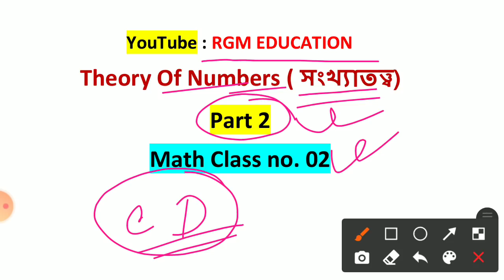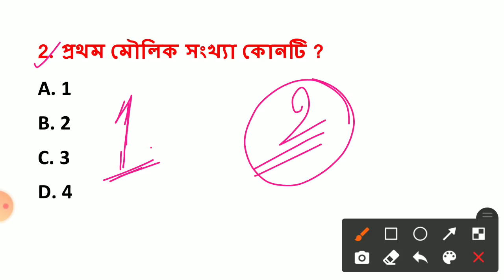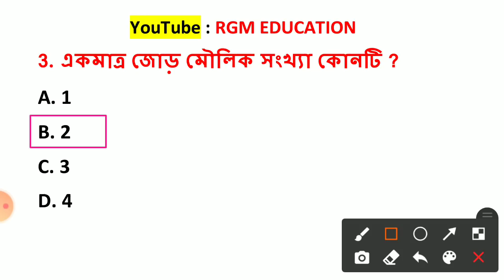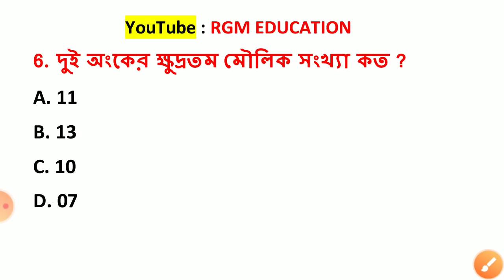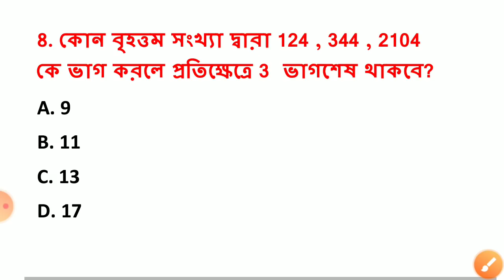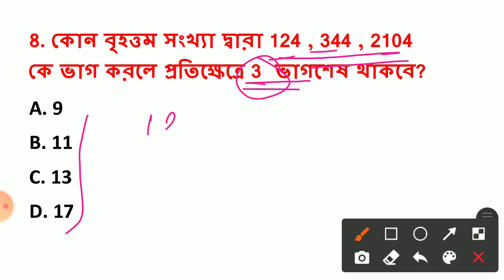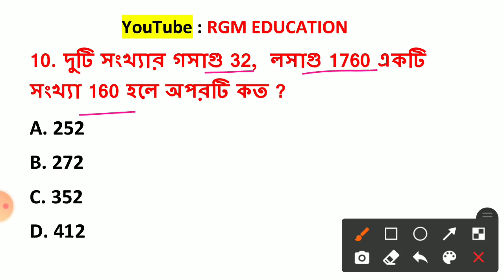SSC Group C and Group D Exam 2021 | Theory Of Numbers \ Part 2 | School Service Commission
This math video class is about the theory of numbers topic. The math syllabus for school service commission group c and group d has been discussed already. In this video class we have completed the math of ssc group c and group d exam 2021 . this video class will be helpful; for the aspirants of ssc group c and group d.

Ssc group d previous year question paper | ssc grammar english | school service commission west bengal | school service commission update news | ssc group c syllabus | ssc group d syllabus | ssc group c and group d syllabus | upper primary news today | ssc group c and group d notification 2021

presented by :
RGM EDUCATION